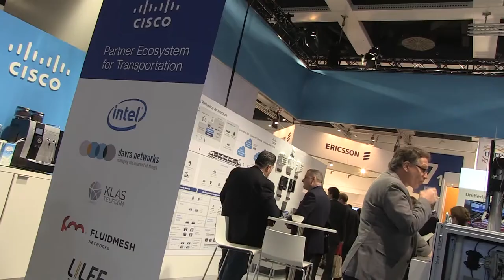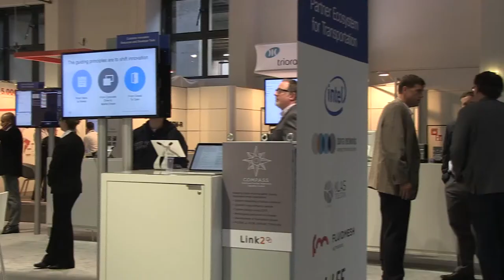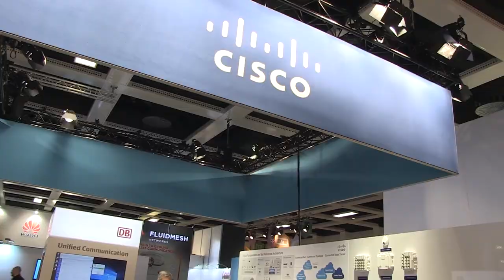FLUIDMESH and CISCO interviews - INNOTRANS 2016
Fluidmesh Networks is part of CISCO Solutions portfolio of wireless solutions for onboard connectivity. Todd Gurela, CISCO's Global Director Energy & Transportation, together with Umberto Malesci and Cosimo Malesci talk about the benefits of this collaboration for the two companies and for the transportation industry.